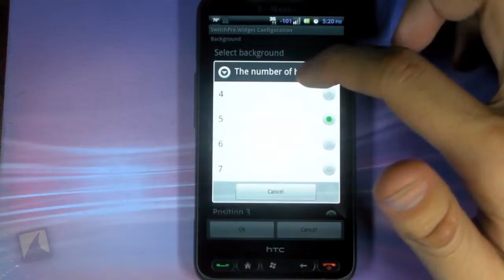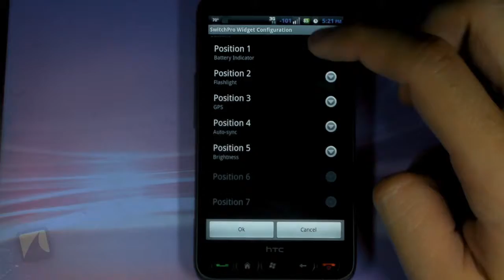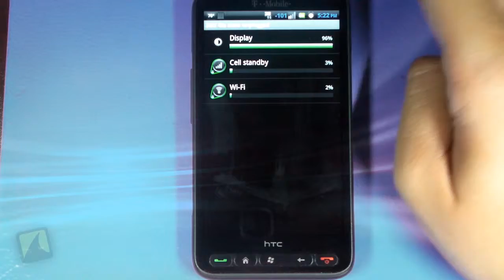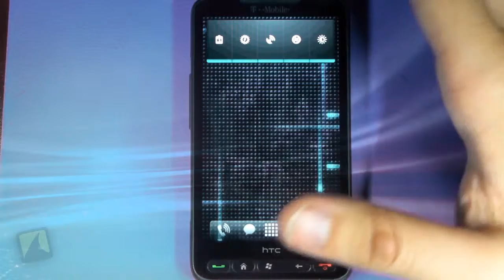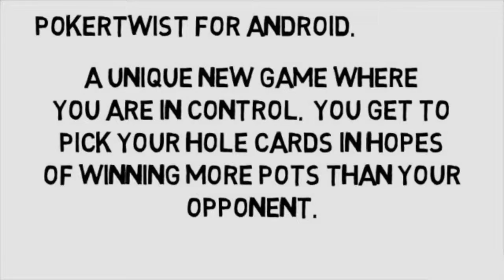Switch Wideget Pro by Leo | Droidshark.com Video Review for Android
Reviewed by: Chris Sewell